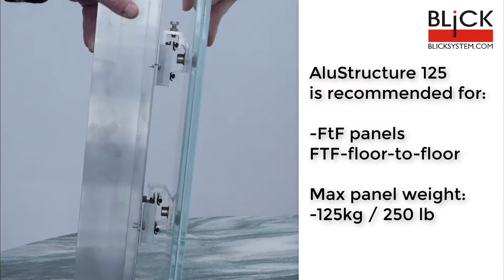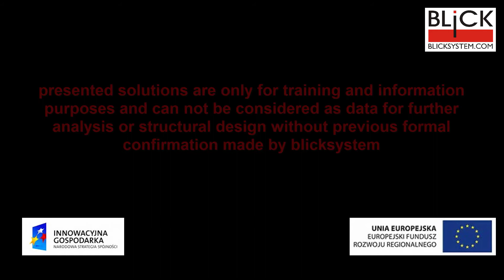Alustructure 125 model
AluStructure 125 is an aluminium structure for ventilated facades for large panels of max 125kg/250lb weight.
The movie presents model of the system, how it is build and how it works as well as components: supports, adjustment, secret fixings.